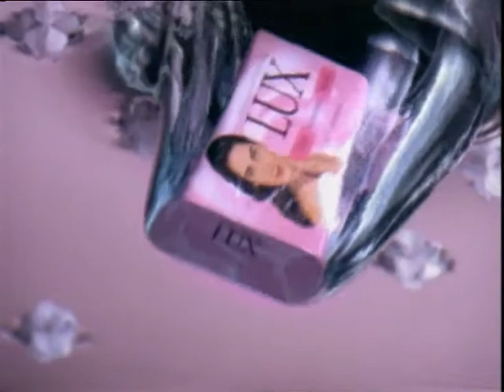LUX Evolution of Beauty- Aupee (TVC of 2000)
২০০০ সাল থেকে অপি লাক্সের মুখপাত্র হয়ে একাধিক বিজ্ঞাপন করেন। ভিটামিন 'ই' সমৃদ্ধ নতুন গোলাপী লাক্সের বিজ্ঞাপনটি সে সময়ের উল্লেখযোগ্য বিজ্ঞাপন ছিলো। চলুন দেখে আসি বিজ্ঞাপনটি।

কেমন লেগেছে আপনাদের কাছে বিজ্ঞাপনটি?